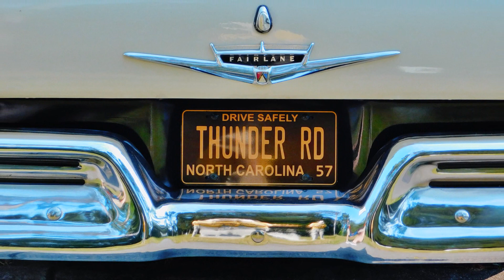Cars & Coffee Winston-Salem, NC June 10, 2023 Larry Helms Band